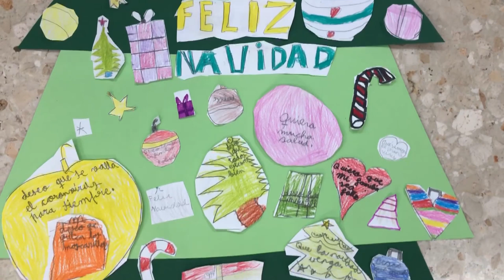Deseos de Navidad. CEIP Andrés Manjón. Ceuta